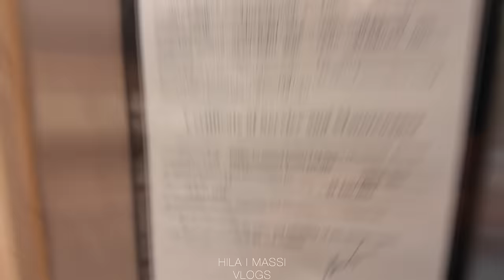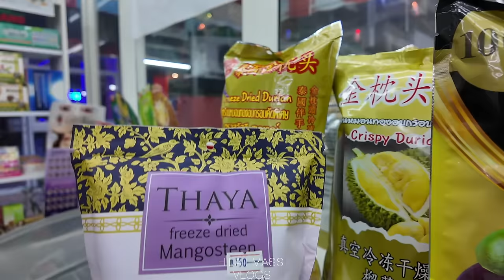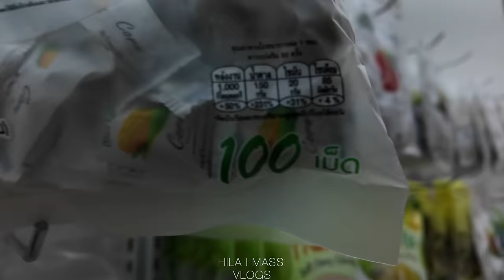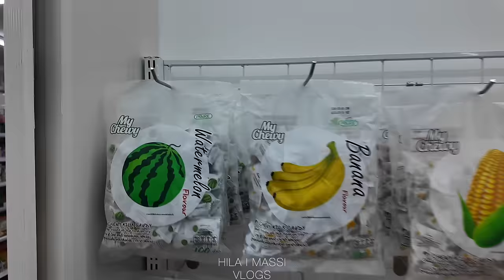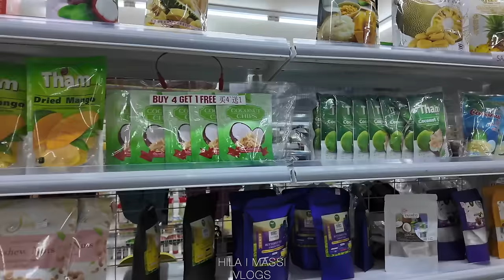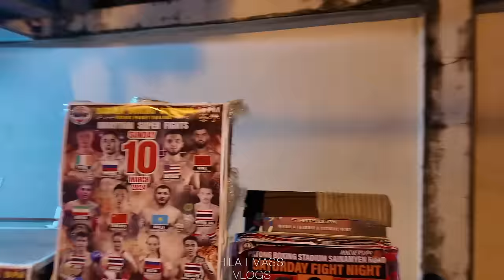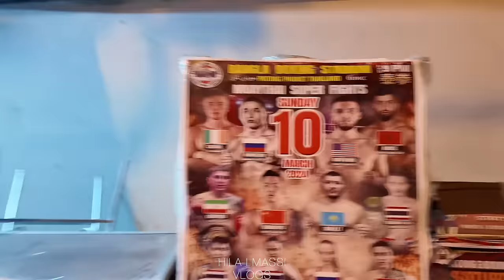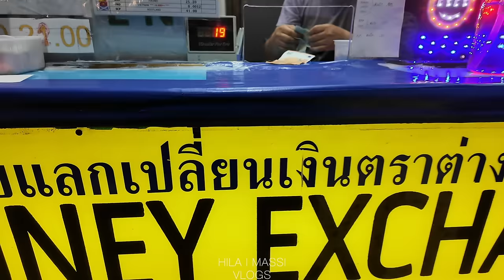We Have Been Cheated At The Store I Hila & Massi Vlogs I Vlog 20 I فریب خوردن ما توسط یک دوکان دار